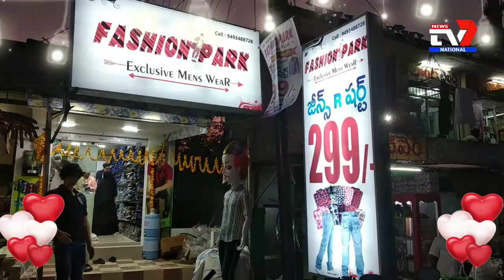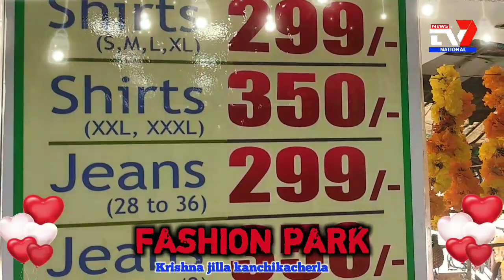కృష్ణా జిల్లా కంచికచర్ల నందు నూతనంగా హోల్ సేల్ ధరలకు జెంట్స్ వేర్ ఫ్యాషన్ పార్క్ ప్రారంభ మహోత్సవం